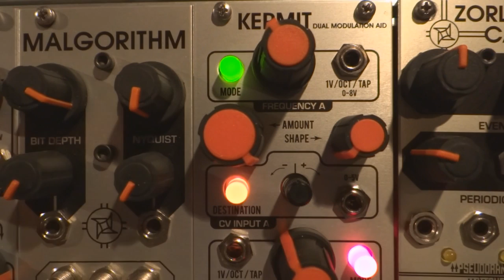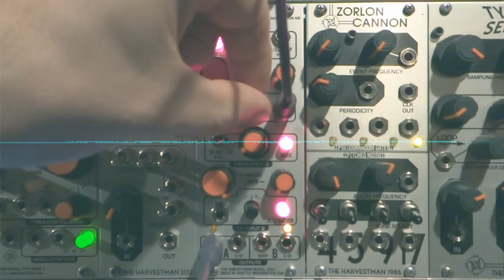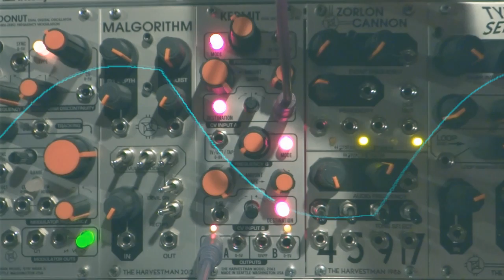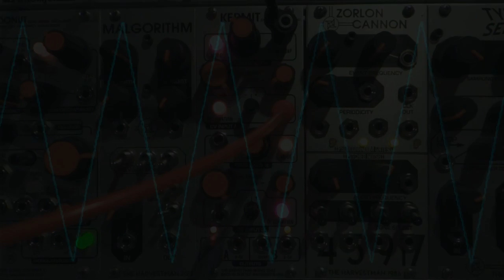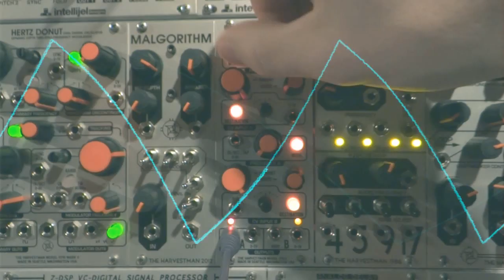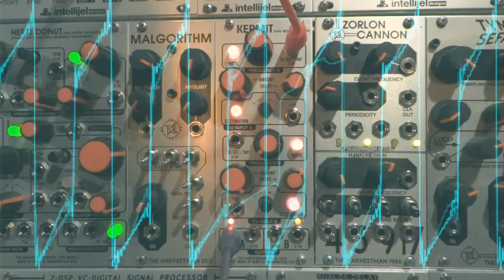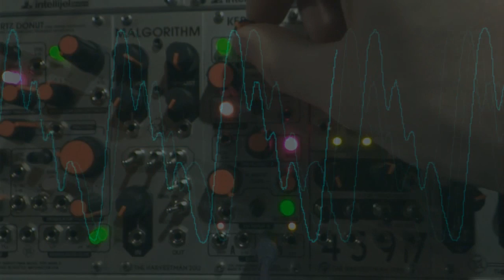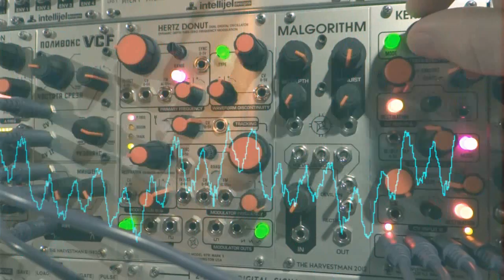Kermit from Harvestman - tips & tutorial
Here's some tips for the Kermit dual modulation aid and oscillator.